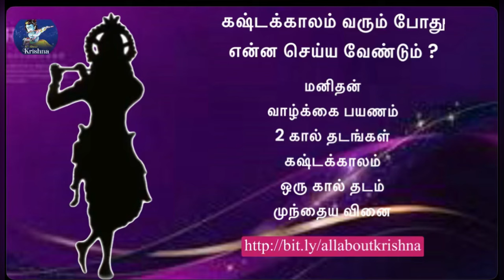கஷ்டக்காலம் வரும் போது என்ன செய்ய வேண்டும் ? | what to do when we have difficulties ?